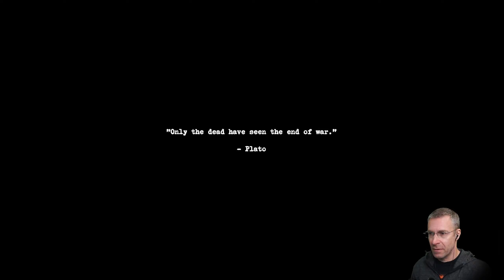Under - WW2 Short Horror Survival game.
STORY: You woke up in the middle of WW2 and realized that all of your comrades are gone. You now have to explore the place to find out the truth about what really happened and where do all your comrades go.